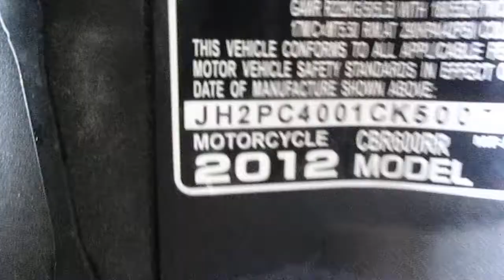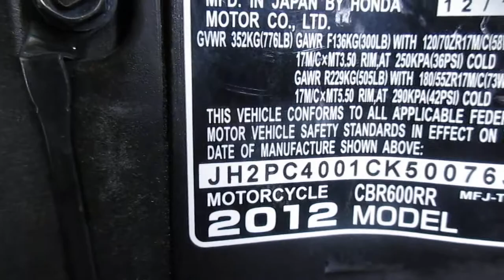Starting Wrecked 2012 Honda 600RR #1037